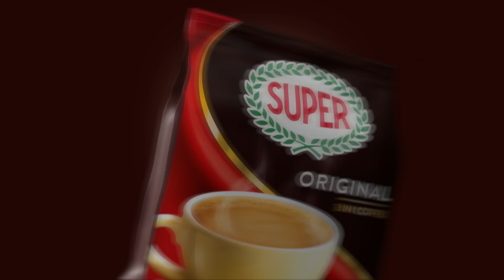SUPER Coffee - Istimewakan Harimu